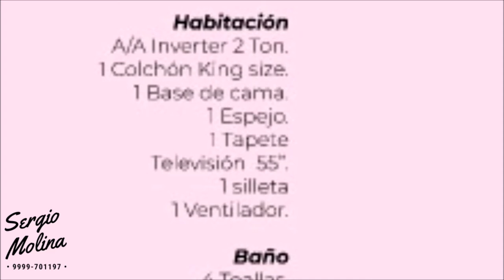Lofts a tan solo 300 mts de la playa Yucatán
Venta de estudio (Loft) Chelem, Radha

$709,000 EN VENTA

El puerto de Chelem es uno de los destinos favoritos de aquellas personas que visitan las costas yucatecas.
Por años este puerto pesquero se ha caracterizado por ser uno de los puntos de referencia de cientos de visitantes en temporadas vacacionales de Semana Santa y Verano.

Con una ubicación de fácil acceso desde la avenida principal, RADHA cuenta con salida a dos vialidades, lo que permite que cada loft sea independiente uno del otro, además de contar con calles que conectan directamente con la playa.

Los lofts están diseñados para descubrir el espíritu libre que habita en el interior de cada uno de nosotros. Un espacio de contacto con la naturaleza y con la esencia del ser humano.

Los loft se entregan sin amueblar, para que lo decores como quieras, pero puedes adquirir todo el mobiliario que ya hemos seleccionado con una inversión extra.

Mobiliario Incluye:
Cocina / comedor Refrigerador. Estufa inducción. 4 Bancos comedor.
Estancia / Sala 2 sillones. Cojines para sofá. 2 Hamacas interior. 1 Mesa de centro. 1 Ventilador.
Habitación A/A Inverter 2 Ton. 1 Colchón King size. 1 Base de cama. 1 Espejo. 1 Tapete Televisión  55”. 1 silleta 1 Ventilador.
Baño 4 Toallas.
Piscina 1 Hamaca Exterior. 2 Sillas para exterior
$160,000.00

Tu inversión esta segura en un Loft en playas yucatecas. podrás disfrutar de la tranquilidad de tener tu inversión en el estado más seguro de toda la república Mexicana y que podrás rentar todo el tiempo que no lo utilices, al precio mas accesible de la zona.

venta A partir de Junio 2020